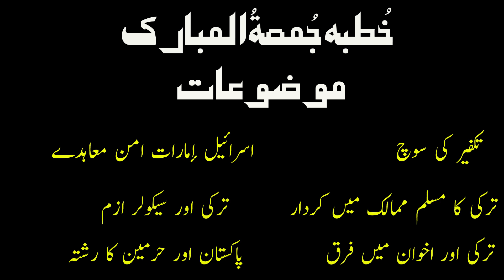Current Affairs Israel-UAE peace agreement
حالات حاضرہ پر ایسا ایمان افروز بیان جو پہلے کبھی نہیں سنا ہوگا :

تکفیر کی سوچ؟

اسرائیل إمارات امن معاہدے؟

ترکی کا مسلم ممالک میں کردار؟

ترکی اور سیکولر ازم؟

ترکی اور اخوان میں فرق؟

پاکستان اور حرمین کا رشتہ؟

سعودی عرب کے خلاف پروپیگنڈہ؟

دیئے گئے لنک پر کلک کریں اور حالات حاضرہ پر مکمل وڈیو دیکھیں۔👇👇

HD Video Link

یہ ویڈیو آپ کو کیسی لگی کمنٹ باکس میں اپنی رائے کا اظہار کریں، اس چینل کو سبسکرائب کریں اور اس لنک کو ضرور شیئر کریں